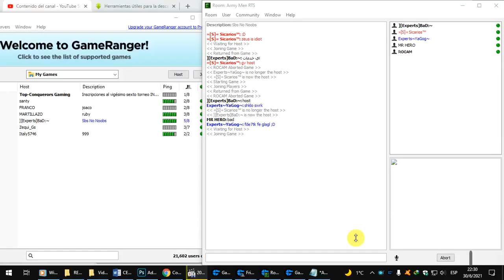][Experts]_BaD:~ vs »[S]« OzüNâ™